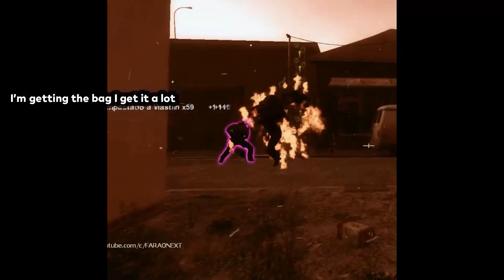Tank Pura Sangre